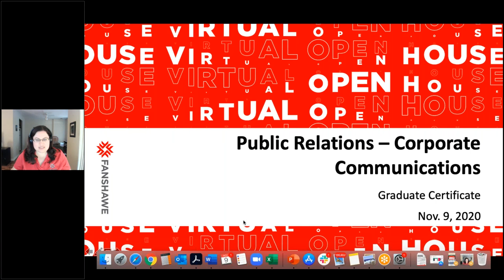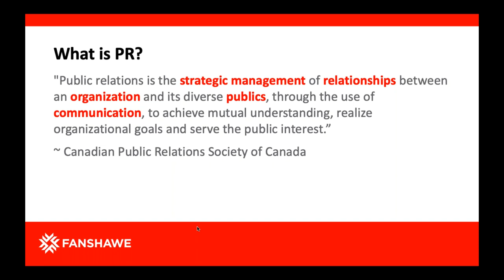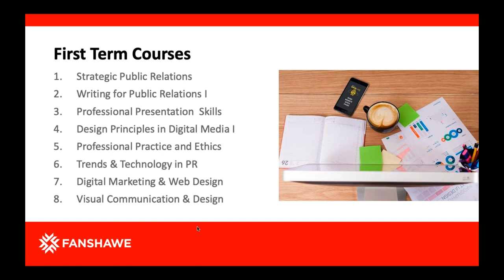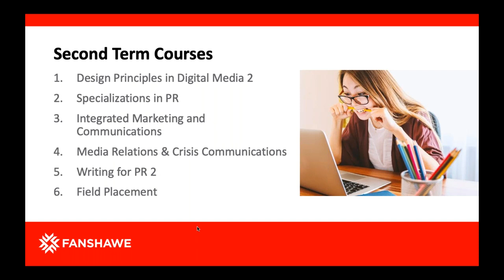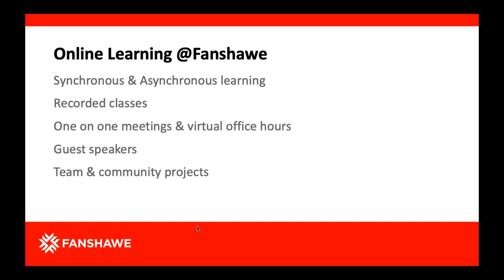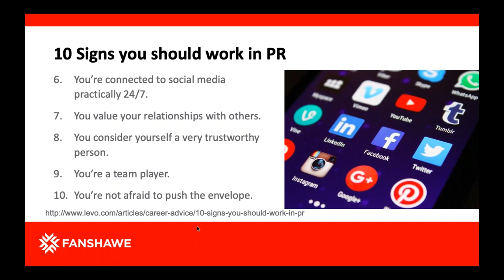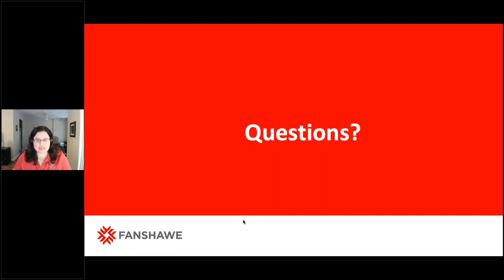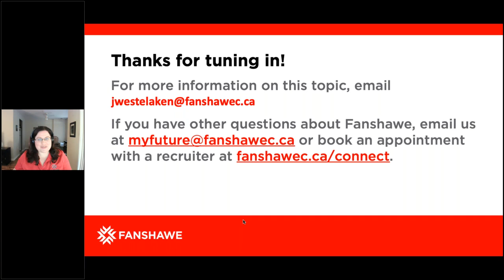Public Relations - Corporate Communications